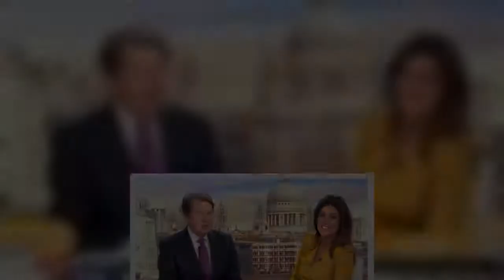Bill Turnbull replaces Piers Morgan on GMB - Ex-BBC man back next to Susanna Reid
Bill, 65, has presented Good Morning Britain on a couple of occasions in the past when Piers Morgan, 55, used to take a break from his duties on the show. With the latter now gone, Susanna Reid, 50, has been joined by a whole plethora of stars to oversee proceedings on the programme. However, as of Monday May 24, she will be reunited with her BBC Breakfast co-host for the first time since the pandemic began. Speaking of returning to his guest-hosting role, Bill said: “I am very pleased to be ba  ...